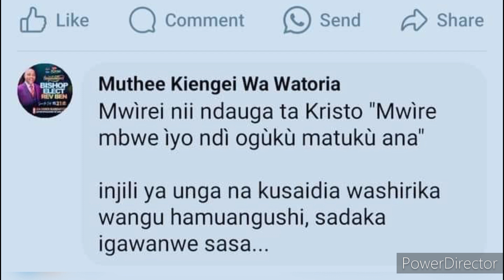Its becoming Messy😲😭 baara gatagati ka Ngahu na Pst Ben gucaca💔